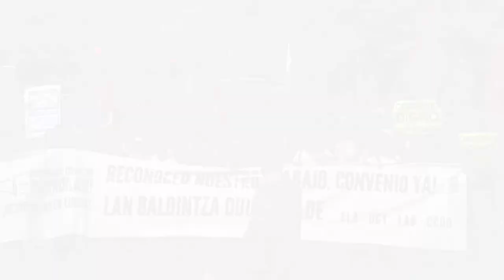Sexta jornada de huelga en el sector de las residencias en demanda de un convenio colectivo digno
LAB, ELA, CCOO y UGT han convocado hoy la sexta jornada de huelga en el sector de las residencias de la tercera edad en Nafarroa, en demanda de un convenio colectivo que dignifique las condiciones laborales de sus trabajadoras. La precariedad y la falta de reconocimiento por parte de las instituciones de su labor pesa entre las trabajadoras, que piden que sus condiciones laborales se equiparen a las de las trabajadoras públicas del sector.